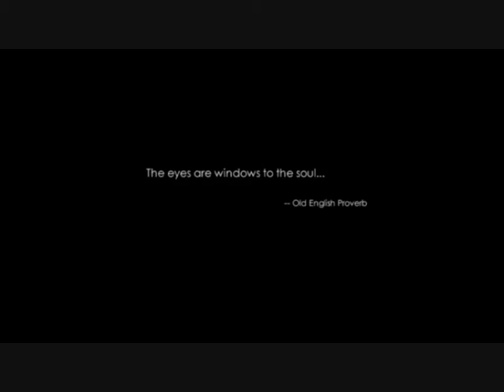Dead End 2 Preview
More students wake up to their new nightmare.  They think they're alone in the abandoned Catholic school... they are wrong.

St. Joseph's Campus in Lochinvar is rated as the most haunted school in Australia.